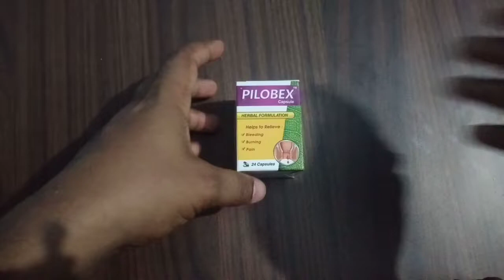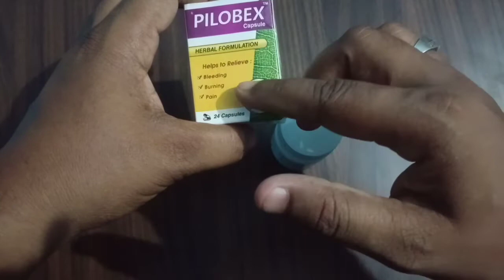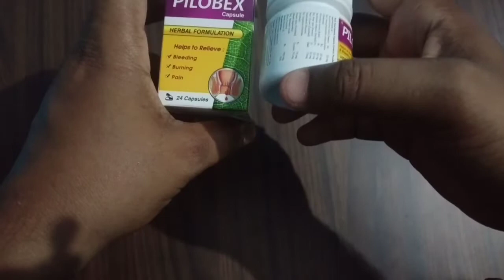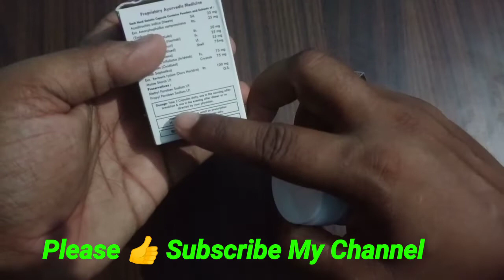Pilobex Capsule uses in hindi || Bawasir ka Ilaj || Sharma Vlogs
Sharma Health 🔥🔥

Query:-
What is a medication review?
How is medication review done?
What are the four levels in a medication review?
What is the importance of a medication review?
How do you review a patient with a medication?
What kind of doctor reviews medications?
What are the components of medication review?
Medicine Reviews
Dr.Dixit
Baba Ramdev
Upchar Tv